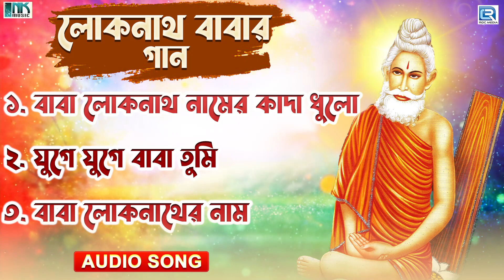লোকনাথ বাবার গান | Loknath Babar Gaan | Bengali Devotional Song | Bhaktigeeti | Loknath Babar Bhajan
1. Song -- Baba Loknath Namer Kada Dhulo
Singer -- Sekhar Das
Music Arrangment -- Biswajit Sarkar
Lyrics  -- Sankar Karmakar
Tune -- Sankar Karmakar
Category -- Devotional Song
Produced By : Durgaram Choudhary

2.Song -- Yuge Yuge Baba Tumi
Singer -- Arnotri Sarkar
Lyrics  -- Sankar Karmakar & Biswajit Sarkar
Tune -- Biswajit Sarkar
Category -- Devotional Song

3.Song -- Baba Loknather Naam
Singer -- Apily Dutta Bhowmick
Lyrics  -- Suchitra Dutta
Tune -- Biswajit Sarkar
Category -- Devotional Song